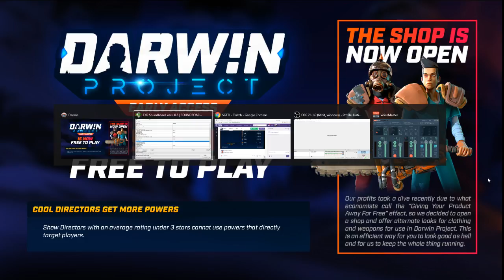Darwin Project - Episode 12.